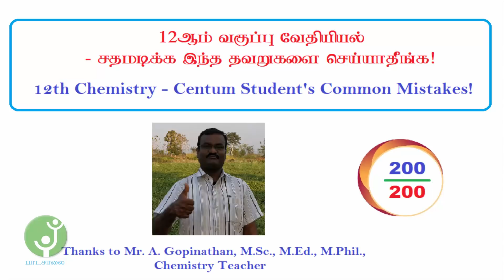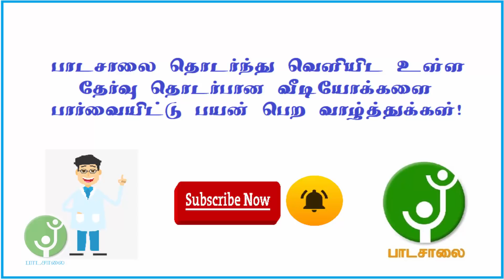12th Chemistry Centum Student's Common Mistakes! 12th வேதியியல் சதமடிக்க இந்த தவறுகளை செய்யாதீங்க!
This video helps to students tp get centum mark in the 12th standard chemistry subject and notify the common mistakes to centum students - Best tips by Mr. A. Gopinathan.